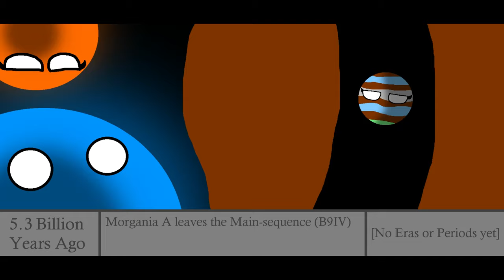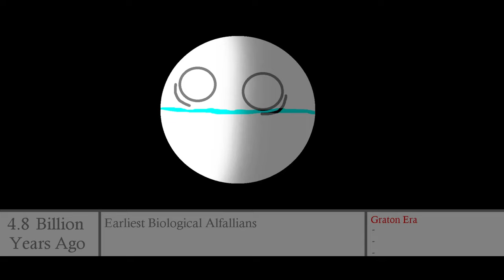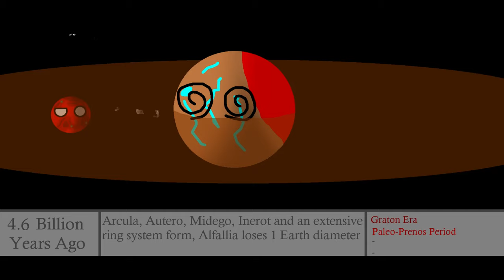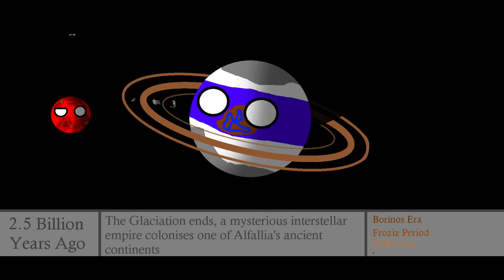The Full History of Alfallia | Part 1 (5.5 - 2.5 BYA)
This is the series where I show you the Full History of Alfallia, this series can also be called "The Lore of Alfallia"